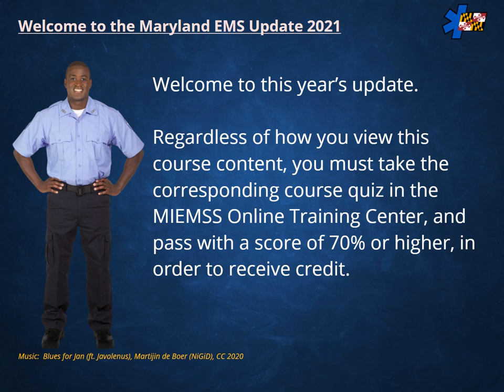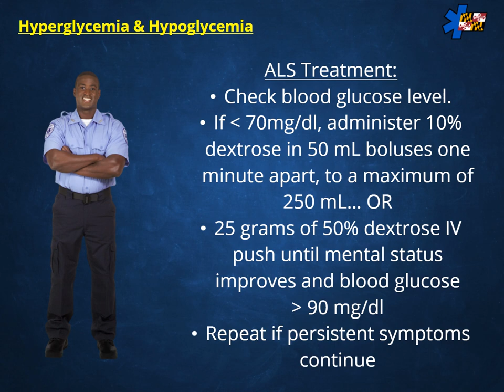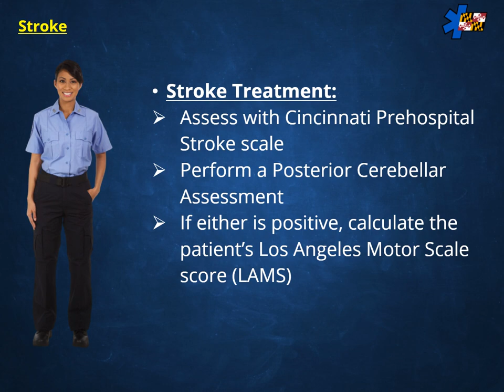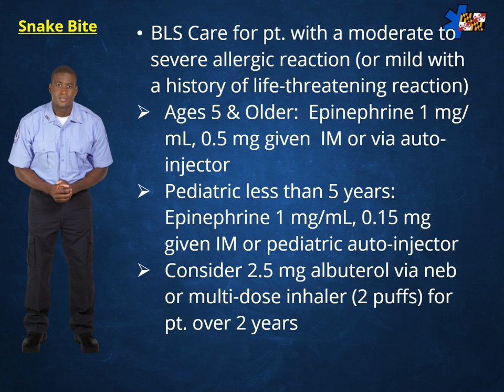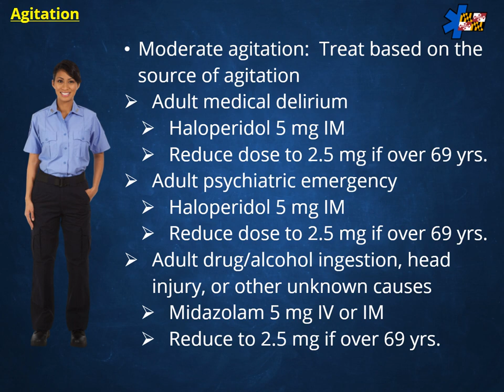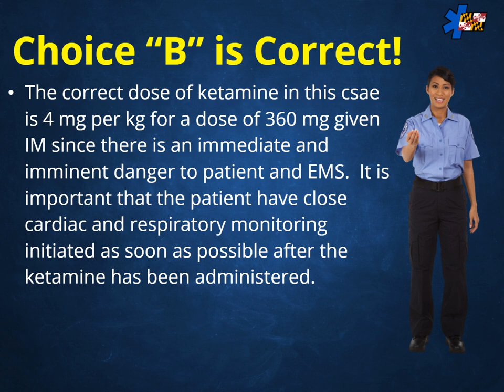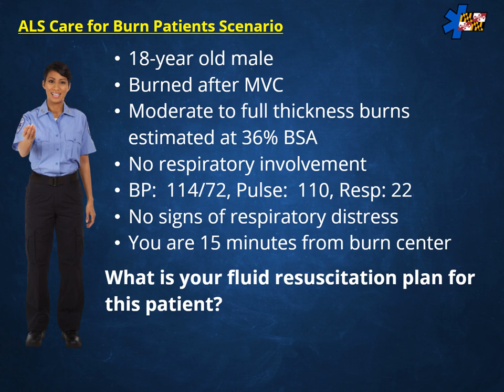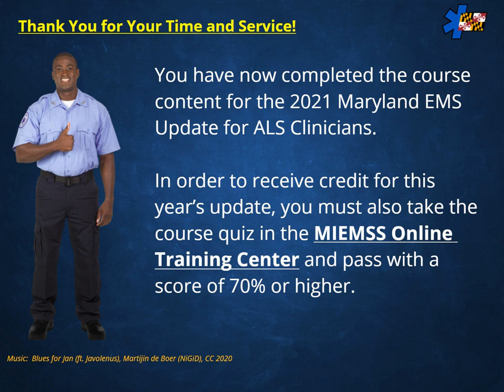2021 Maryland EMS Update for ALS Clinicians (CRTs and PMs)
Successful completion of the course, prior to July 1, 2021, will meet the protocol update requirements for all Maryland clinicians. Once the course content is viewed, you must log into the Online Training Center to take and pass the course quiz to get course credit. Passing score on the quiz is 70%. The 2021 Maryland Medical Protocols for Emergency Medical Services document is on the MIEMSS website. Please allow 2-3 business days, after you successfully complete the quiz, for the course completion to appear in MIEMSS continuing education records.